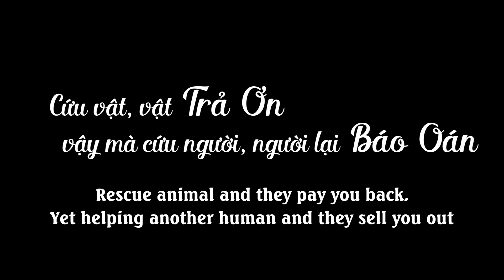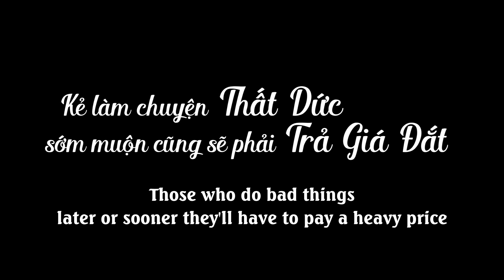New Lifetime Movies 2021| Plotting To Break Up A Family Homewrecker Ended Up Going Crazy